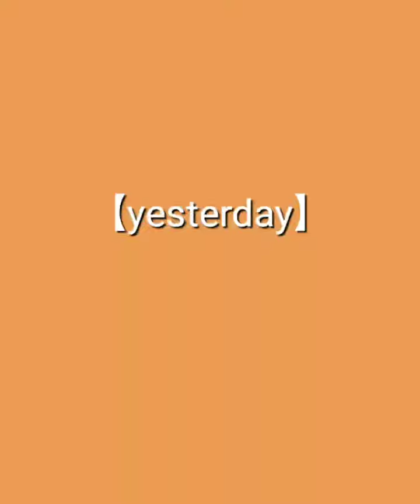ピアノ【yesterday】(ビートルズ)演奏日記🌺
昨日ジョンレノンの誕生日でリクエスト頂きました❗️
普段洋楽弾くことはないのですが
いい機会になりました。